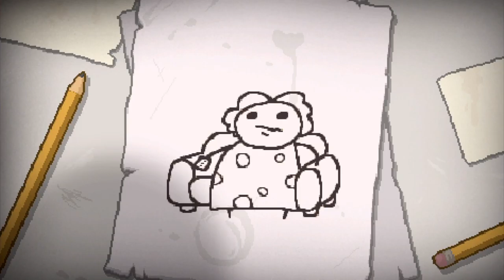Let's Play The Binding of Isaac: Afterbirth + (SWITCH) - Episode 1 - Basment 1 & 2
Hey guys watch as Bryan plays The Binding of Isaac: Afterbirth + (Port of the Steam Game) in this video for the Nintendo Switch to celebrate the games launch! This game is a RNG Dungeon Crawler Zeldaesque game in which you go through rooms fighting off enemy's and solving puzzles to clear floors to advance! In this Episode we play as Isaac , a young boy who lives in a house on a hill with his Mother. Isaac liked to keep to himself, drawing pictures and playing with his toys as him Mom watched Christian Broadcasts on the TV. Life was simple for them and they were both happy. That was until the day Isaac's Mom heard a voice from above telling her her son was corrupted by sin and that he needs to be saved. She replied saying she would do the best to save him, then rushing into Isaac's Room and getting rid of everything evil from his life. The voice replied back saying Isaac is still corrupt and needs to be cut off from all that is evil in this world and confess his sins. Isaac's , mom gladfully followed his instructions with blind faith, and locked Isaac in his room away from the evils of the world. One last time Isaac's Mother heard the voice of God call to her telling he still questions her devotion to him and to prove her faith asks her to do one more thing. To prove her love and devotion God required her to give him a sacrifice, her son Isaac! She replied "Yes Lord" grabbing a butchers knife from the kitchen ; Isaac having watched through a crack in his door trembled with fear. Scrambling around his room to find a place to hide he found a trap door to the basement hidden underneath his rug! Without hesitation he opened the hatch just as his mother burst through his door and he threw himself down into the unknown depths below... Why is God so mean to Isaac? Why is him mom such a crazy lady? What monsters lie for us down inside the Basement? What creatures await us at the end of each floor? Will we be able to survive the depths below?! Find out all this and more on today's Episode of Let's Play The Binding of Isaac: Afterbirth +! Buttered Tooooaaaassst :p .

Check Out The Next Part Here!

Catalyst Energy Mints
. Catalyst Mints' proprietary formula blends the high-impact energy of B-vitamins, caffeine, and taurine, with the precision focus of Siberian Eleuthero to provide you the energy of an energy drink without the crash afterwards! Grab a tin of Catalyst mints, and get ready to feel the pulse!
Download the latest and greatest PC & Console games with Green Man Gaming - get the best prices, awesome bundles & exclusive deals updated daily! Explore Green Man Gaming Today!

Cinch Gaming Cinch Gaming provides Custom Pro Controllers for Esports Gaming & Tournaments.